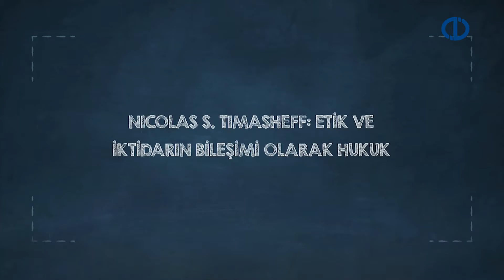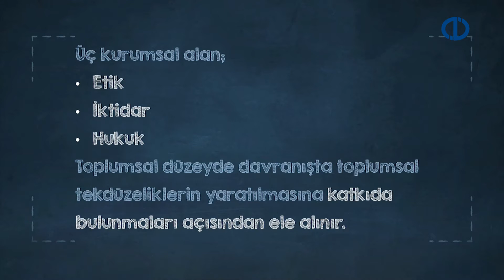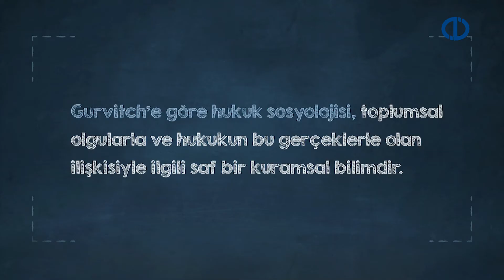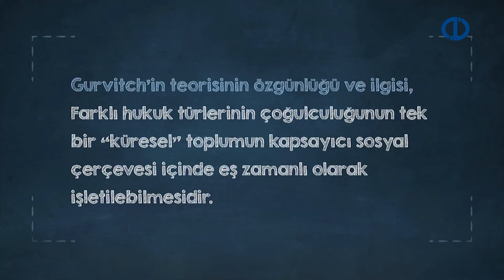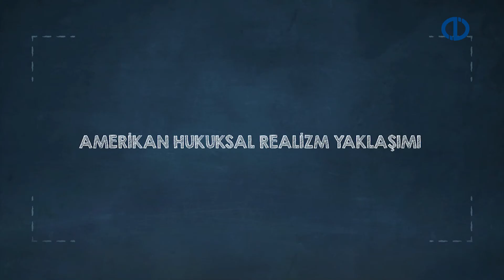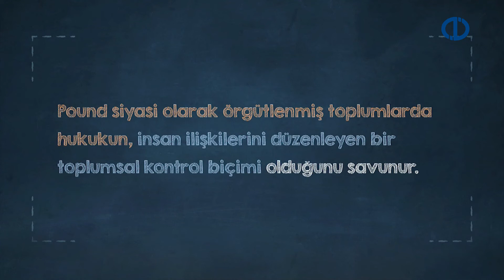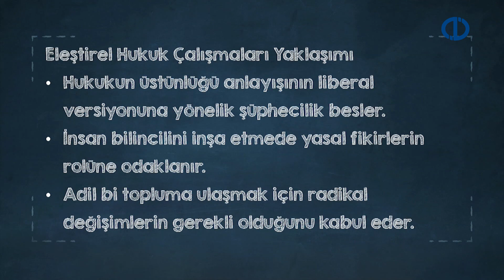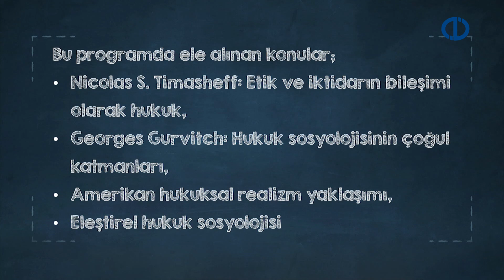HUKUK SOSYOLOJİSİ - Ünite 3 - Konu Anlatımı 1